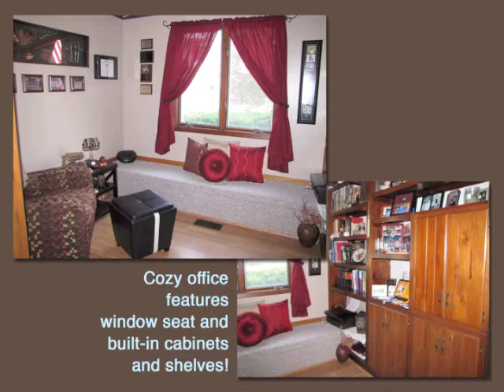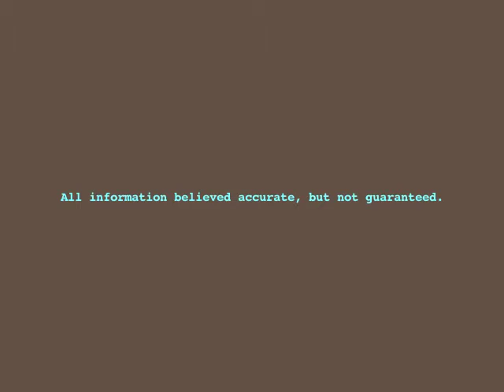347 W Jefferson, Arcola, IL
Stunning living room features fireplace, french doors to patio and vaulted ceilings. Large dining room, quaint office and roomy kitchen with island, built-in china cabinet and appliances. Large utility room in back with room for breakfast table. Back yard is fabulous and includes fountain, fish pond, two patios and privacy. House painted in '11, back roof replaced 09. Garage has storage area, work space and is heated.